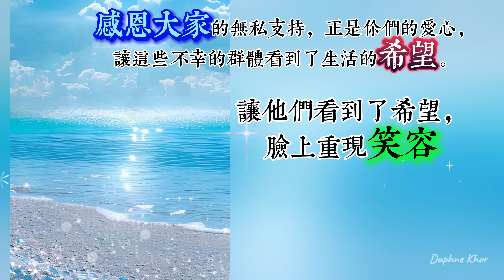Open World Dancesport Penang Championship 2024 opening presentation from Annie Oo Annie Latin Dance